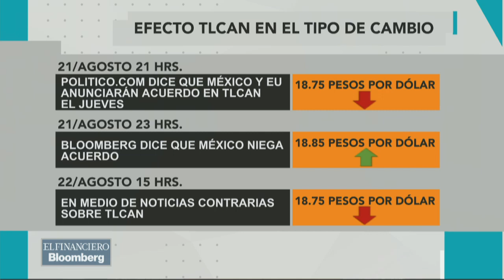Acuerdo en TLCAN podría estar cerca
Eric Martin, corresponsal de Bloomberg News habla sobre la posible finalización de las negociaciones del TLCAN entre México y EU.